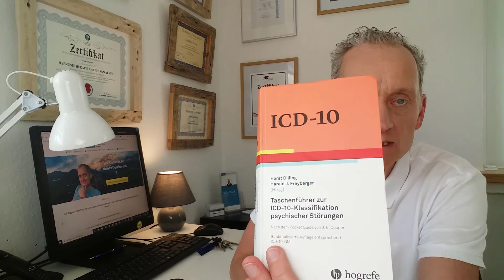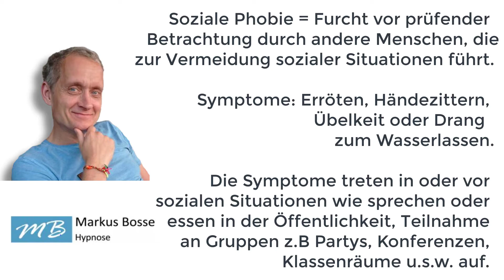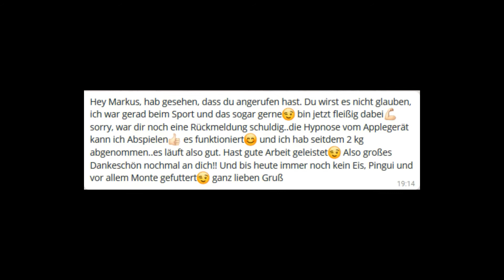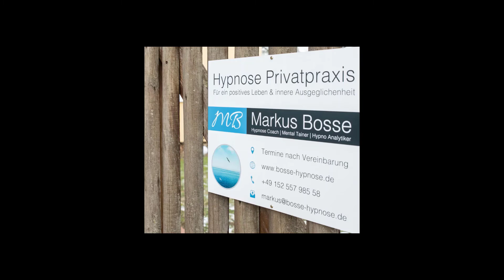Was ist SOZIALE PHOBIE? So kannst du sie überwinden❗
In diesem diesem Video beantwortet ich Dir die Frage " Soziale Phobie was ist das ? ".

Markus Bosse
Hypnose Therapie und Coaching
Limbreite 3
31787 Hameln

Was ist Soziale Phobie ?

Als soziale Phobie bezeichnet man die Furcht vor prüfender Betrachtung durch andere Menschen, die zur Vermeidung sozialer Situationen führt.

Umfassendere soziale Phobien sind in der Regel mit niedrigem Selbstwertgefühl und Furcht vor Kritik verbunden.

Symptome können sein, Übelkeit, Händezittern, Harndrang, Erröten, Angst zu erbrechen.

Diese Ängste treten vor oder in sozialen Situationen auf, wie sprechen oder essen in der Öffentlichkeit, Begnegnung von Bekannten in der Öffentlichkeit Teilnahme an Gruppen, z.B. Partys, Klassenräume oder Konferenzen.

Wenn Du jetzt eine Phobie ein für alle mal loswerden möchtest und wissen möchtest wie Hypnose dabei helfen kann, dann vereinbare jetzt sofort unter Tel: 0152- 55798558 einen Termin mit mir !